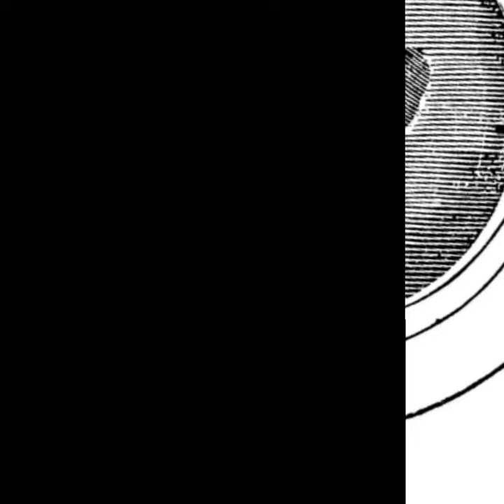lobotomy space program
Voice is elevenlabs "Adam"
Font is CCWild
All gameplay footage is recorded by me with Astronomer's Visual Pack
Images of Newton and Tsiolkovsky are from wikimedia commons
Static image of Jeb from Squad